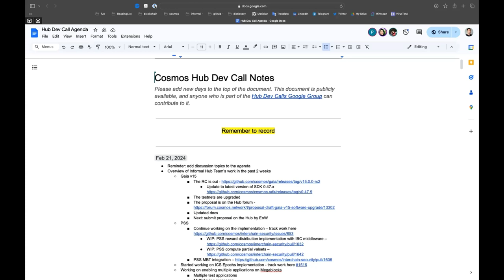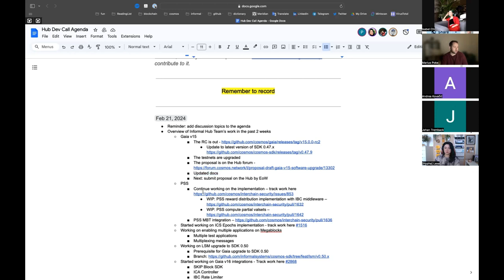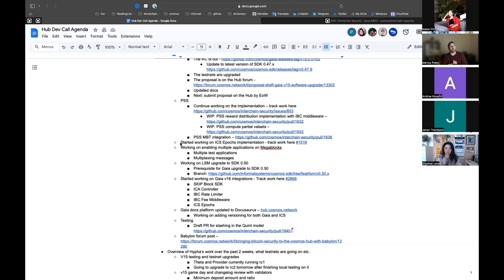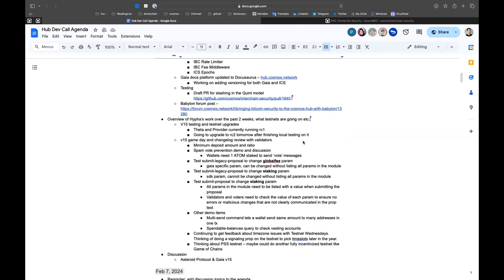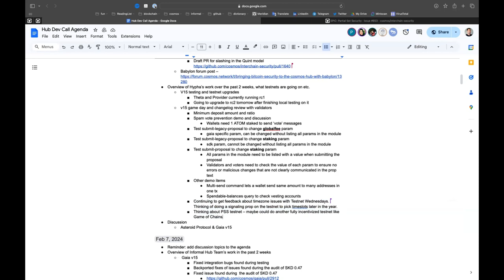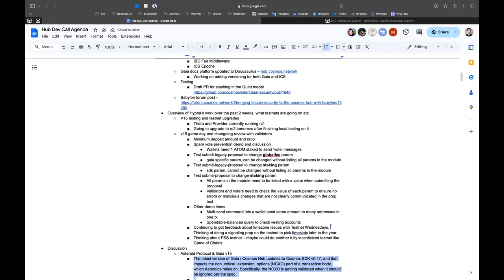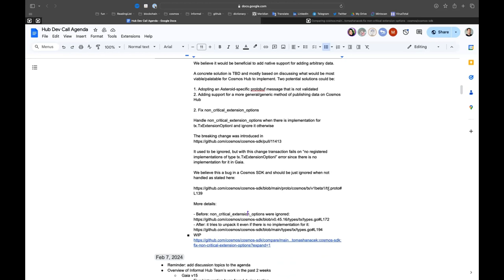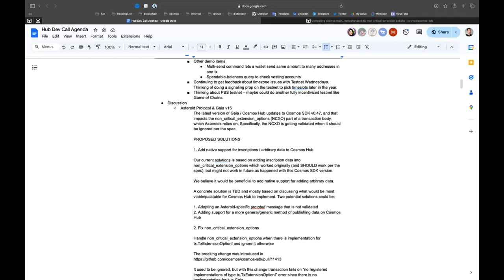Cosmos Hub Developer Call - 21 Febuary 2024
Recording of the 21 February 2024 Cosmos Hub developer community call.